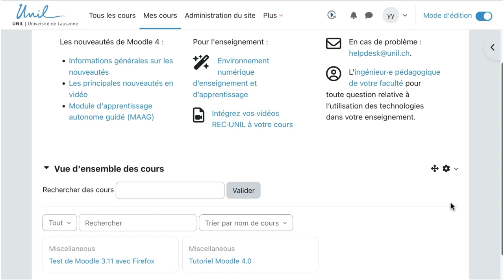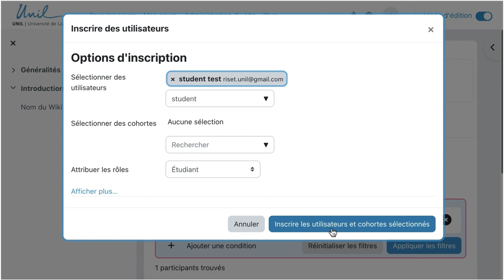Moodle 4 : Ajouter des participant·e·s à son cours